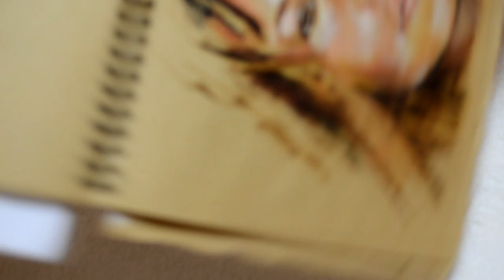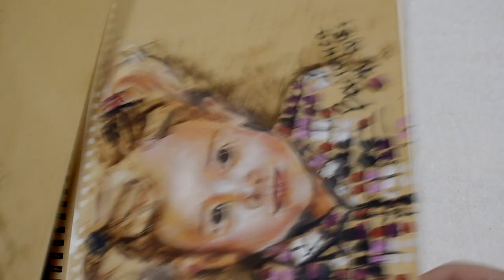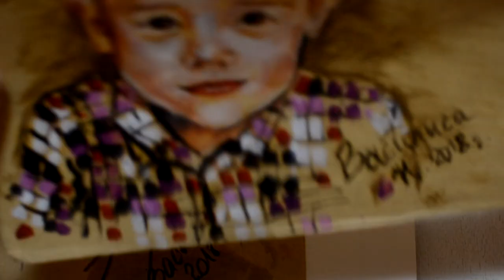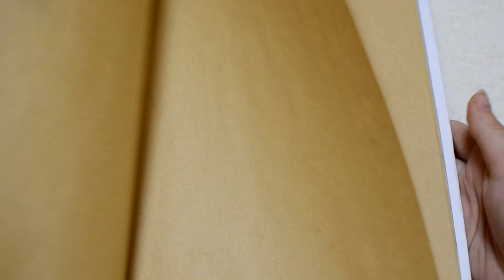Мои Зарисовки СКЕТЧ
Мой альбом с зарисовками)